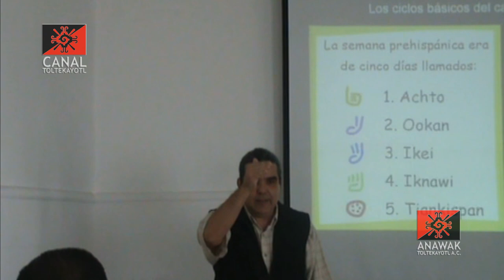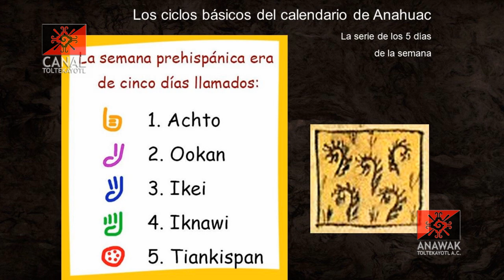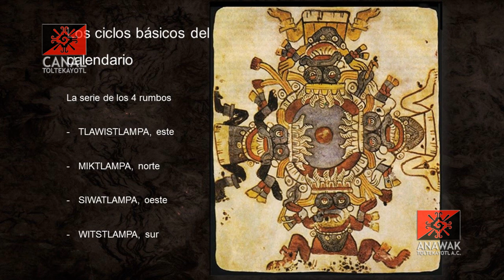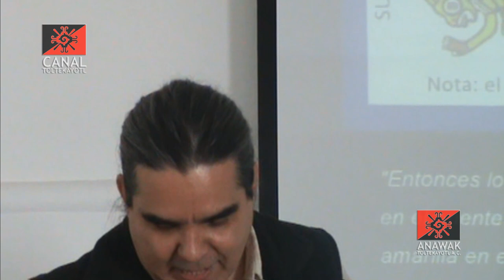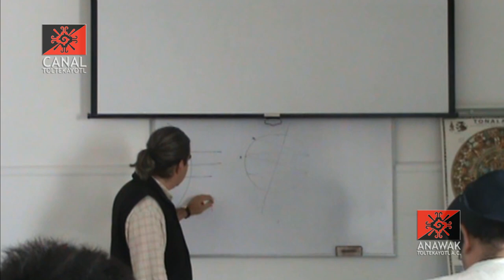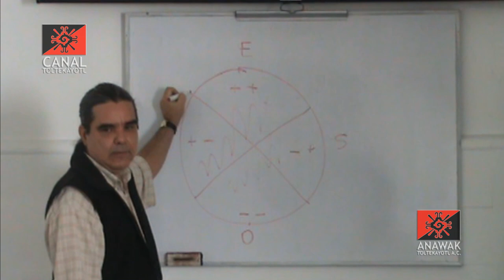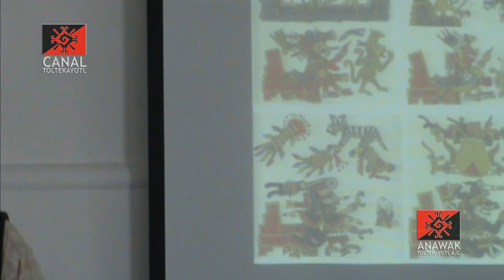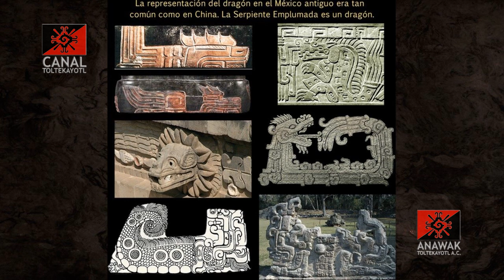Interpretación del destino a través de la lectura del Tonal Clase 2 Parte 1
Calendario sagrado de México.
Interpretación del destino a través de la lectura del Tonal o energía natal.
Curso impartido por Frank Díaz desde el CEACM.
Clase 2 de 3 parte 1.